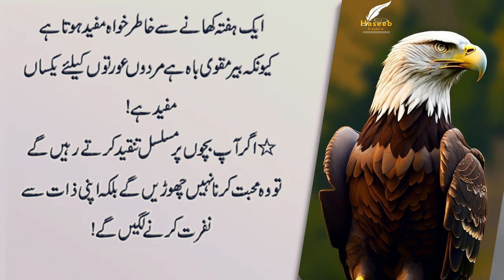Mady or Pait ky liye Gram Pani Me Ak dana Pee Lo❘ The stomach will never go bad | Deep Urdu Quotes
Daily Base Informational Videos For You.